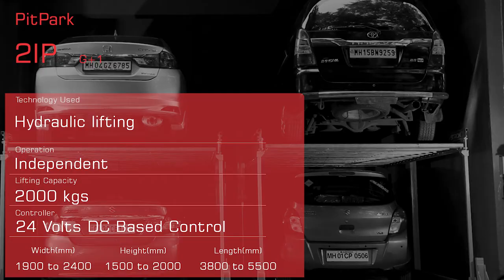i-stron Product Video PitPark 2IP